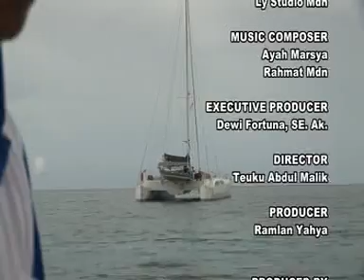Ramlan Yahya - Behind The Scene Album Ayeum Mata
Song :
Artist : Ramlan Yahya
Cipt   : Ramlan Yahya
Arr/composer : H.Sofyan & Ramlan Yahya
                            LY.Record Medan
Videography :  Teuku Abdul Malik
Produser: Ramlan Yahya